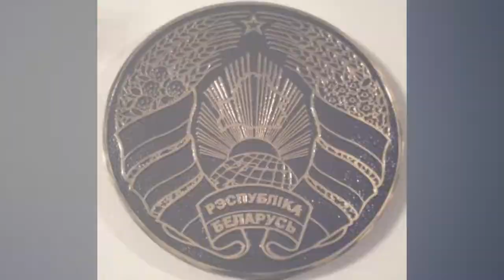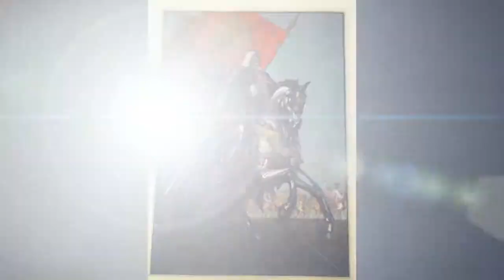Evening at the Embassy of Belarus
Presented by Thingstododc.com